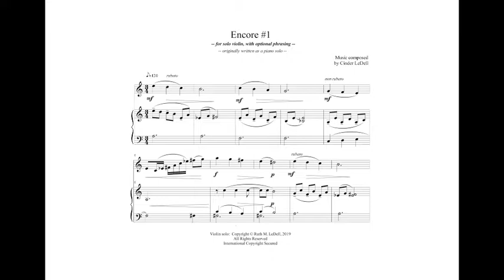Encore #1, a violin piece by Cinder LeDell © 2019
A 2-minute encore, for you to play after a long violin recital.  It has it's "showy" moments, with some double-stops.  Enjoy!